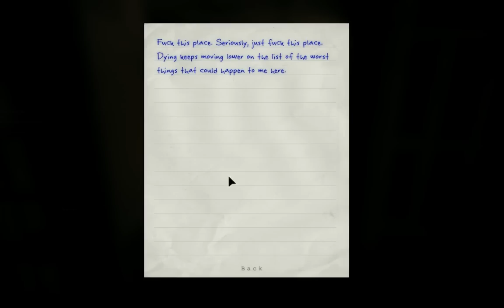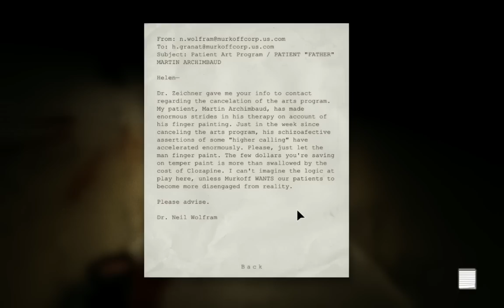Outlast Bölüm 5 / Türkçe Oynanış / [HD]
Outlast Bölüm 5 / Türkçe Oynanış / Walkthrough [HD]

Acting on a tip from an inside source, independent journalist Miles Upshur breaks into the facility, and what he discovers walks a terrifying line being science and religion, nature and something else entirely. Once inside, his only hope of escape lies with the terrible truth at the heart of Mount Massive.

Outlast sistem gereksinimleri

Minimum
OS: Windows XP / Vista / 7 / 8 - 64 bits *
Processor: 2.2 GHz Dual Core CPU
Memory: 2 GB RAM
Graphics: 512 MB NVIDIA GeForce 9800GTX / ATI Radeon HD 3xxx series
DirectX: Version 9.0c
Network: Broadband Internet connection
Hard Drive: 5 GB available space
Sound Card: DirectX Compatible
Additional Notes: * 32 bits systems are not officially supported, but should work if configured to provide 3Gb of user-mode address space.
Recommended
OS: Windows Vista / 7 / 8 - 64 bits
Processor: 2.8 GHz Quad Core CPU
Memory: 3 GB RAM
Graphics: 1GB NVIDIA GTX 460 / ATI Radeon HD 6850 or better
DirectX: Version 9.0c

Outlast Oyna
Outlast Oynuyoruz
Outlast bölüm 1
Outlast türkçe oynanış
Outlast indir